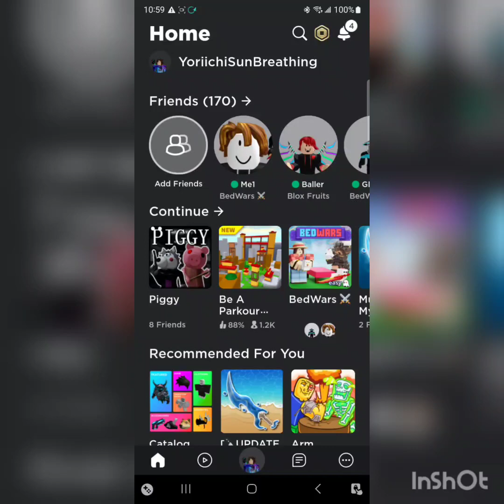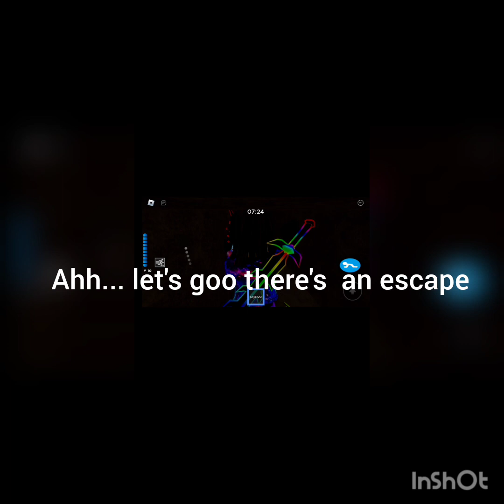Piggy Funny Moments (roblox)